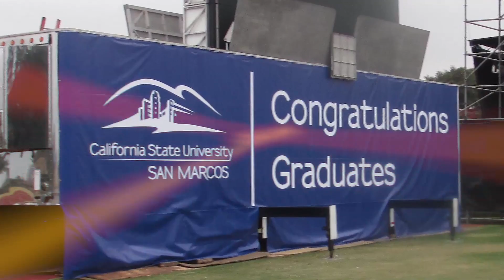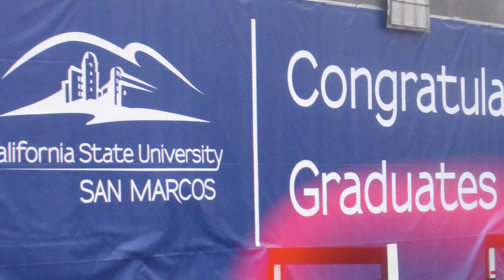CSUSM - Graduation : Huge Banner Install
Are you looking to promote your next event with custom banners?
Sports teams?  We have the banners seen in every High School Stadium. The Chargers have them and so should you!

School events? Announce the new semester, new enrollment periods or other events
with a banner.

City fairs? Across an entire street of just across the front of a table
banners are a great choice.

Sales?  Tell the world about your sale – Is it worth their coming? Then it is worth the time to announce it with a banner.

Golf tournaments? A banner at the start and then have sponsors for each hole’s flag. This is a great way to make money

Camping areas?  Show the crowd the way in to the camping area with a banner.